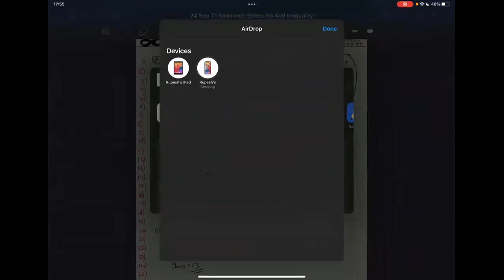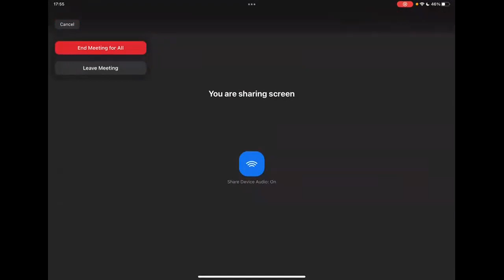Target 1 Sequence Series 24 Sep